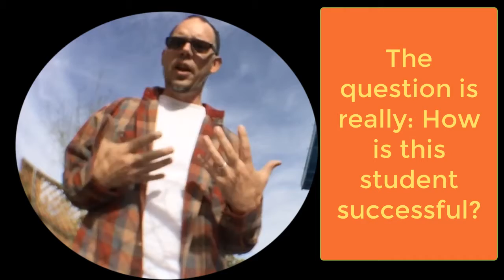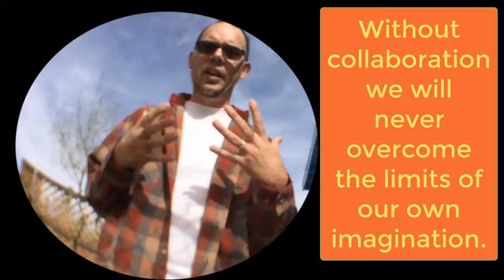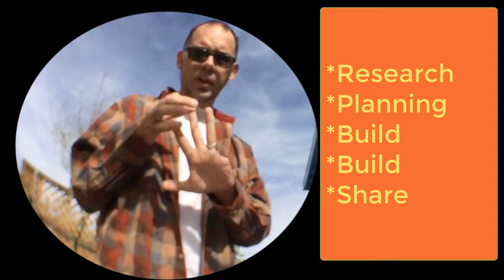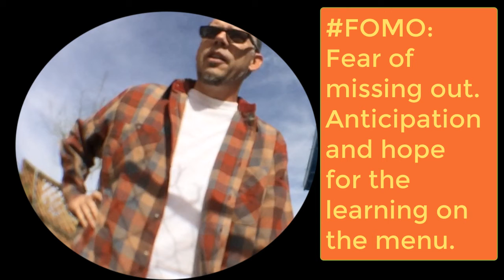Character Education: Building Cardboard Armor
Making in elementary education is a balance between what we can do and what we should. So far, it seems like character education and cardboard armor are a good match.